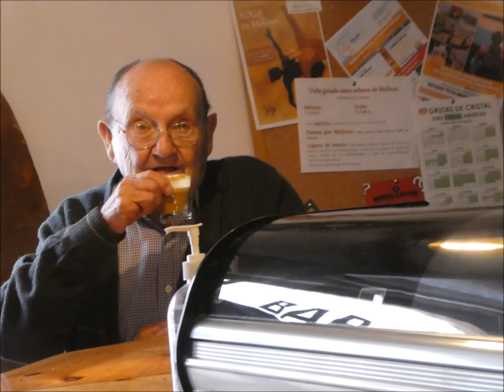a qué lugar le llamas cielo